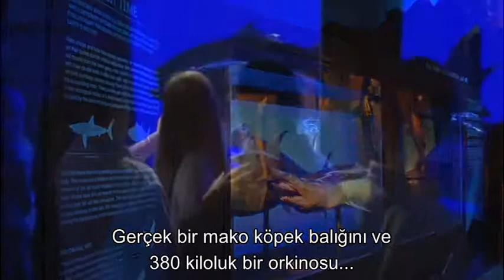Köpekbalığı Dünyası Sergisi Deneyimi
KÖPEKBALIĞI DÜNYASI SERGİSİ: AV MI AVCI MI?
450 milyon yılda oluştular, 50 yılda yok oluşun eşiğine geldiler.
Dünyanın en kapsamlı ve eğitici sergilerinden biri olan Köpekbalığı Dünyası Sergisi (yurtdışındaki adıyla Planet Shark),  450 milyon yılda oluşan ve 50 yılda yok oluşun eşiğine gelen köpekbalıklarından duyulan kitlesel korkuyu, yanlış bilinenleri ve bu hayvanların içinde bulunduğu zor duruma yönelik bilgisizliğimizi gözler önüne seriyor.